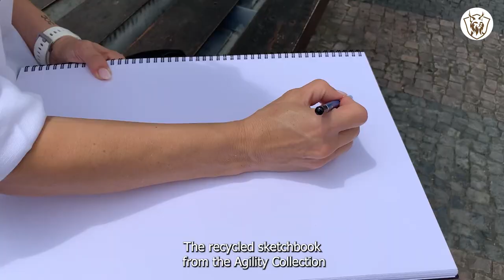Sketchbook A3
Bindomatic,  Agility Collection Sketchbook Premium A3.
You can purchase this and other Sketchbooks through our website.